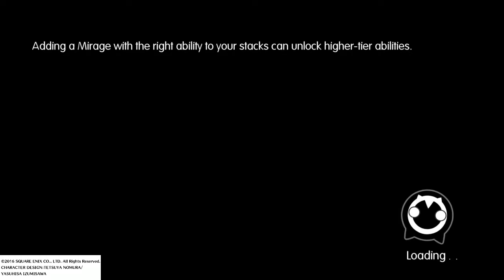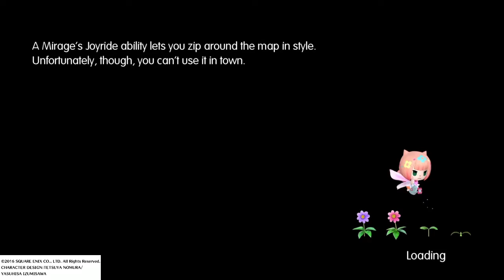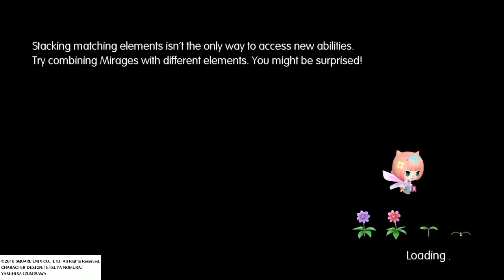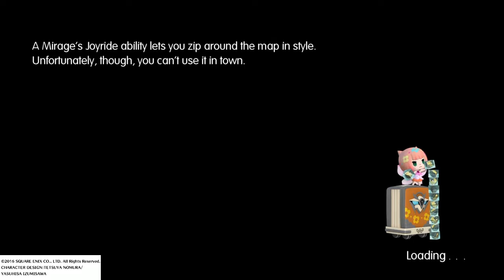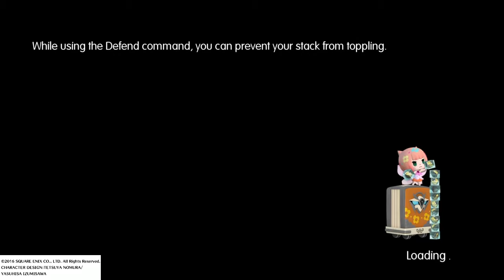World of Final Fantasy ( PS4 ) how to beat BOSS (Odin , Bahamut ,Diabolos ,Levitation )